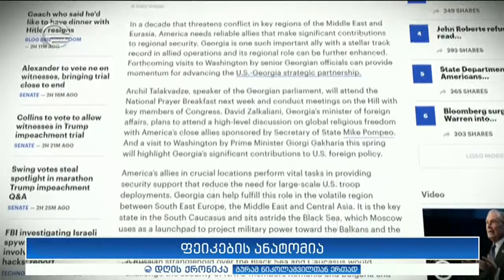"ჯეოქეისი"- ს მკვლევარი, ბაჩო თორთლაძე, გადაცემაში "დღის ქრონიკა" - 31.01.2020